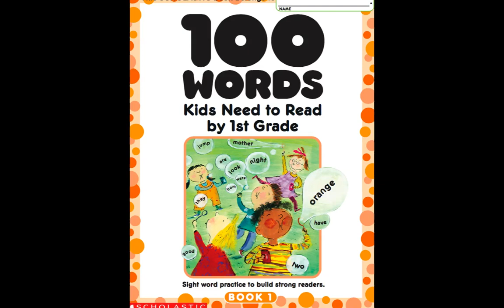100 words kids need to read by 1st grade..Free Pdf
write email under the video in Youtube and your book will be sent..